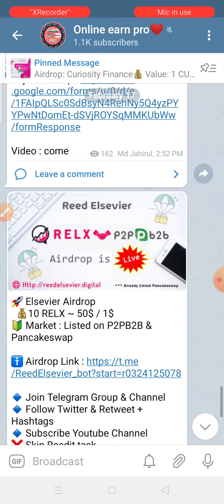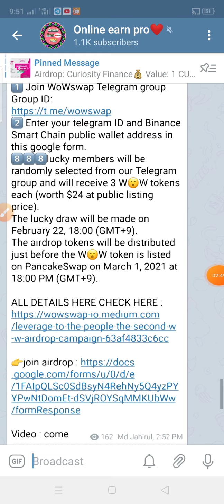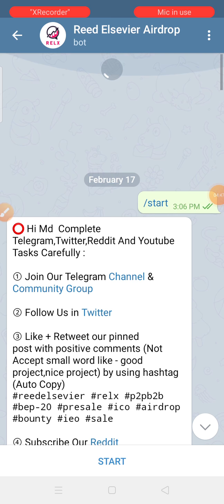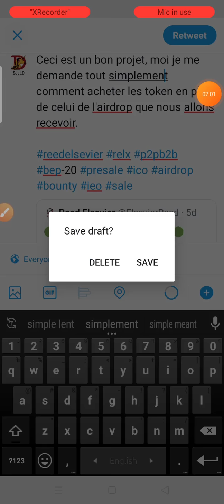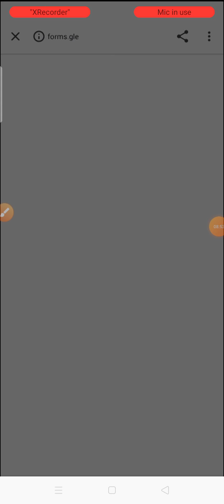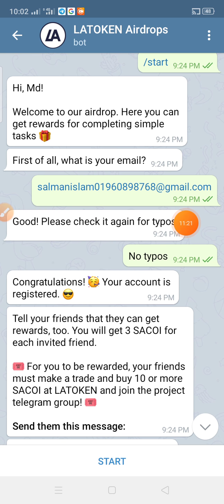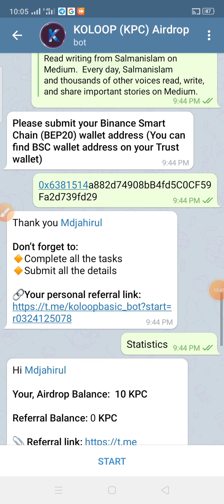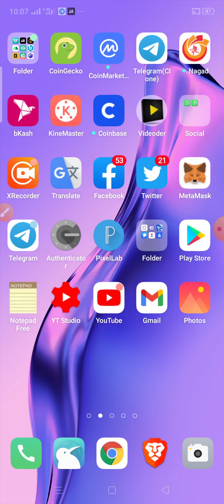WOWSWAP and Elsevier and KPC token airdrop। join for earn 65$। How to make money online 2021।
tnx